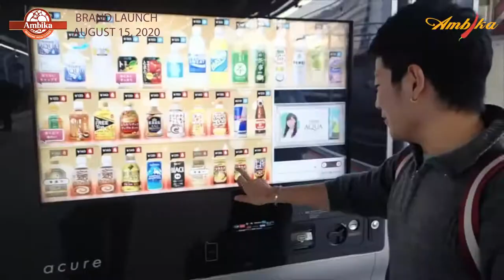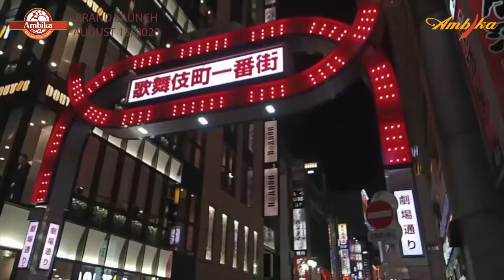Gulabi aankhen jo teri dekhi | Violinist Kohei | Short version